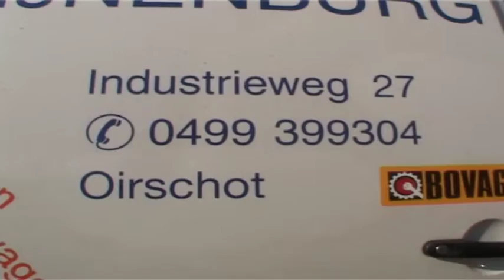2012 10 21 02 solistenconcours web